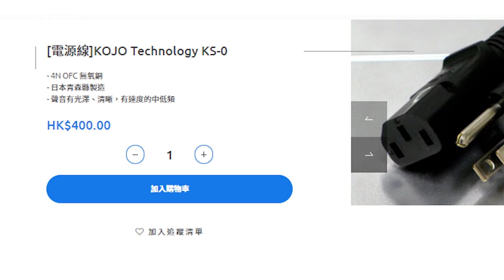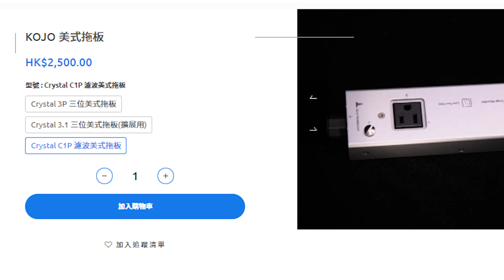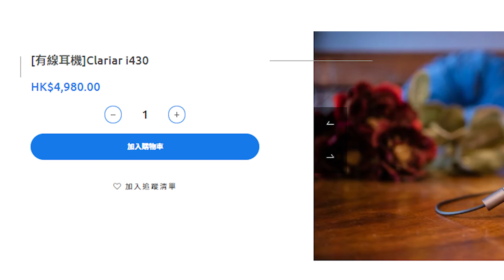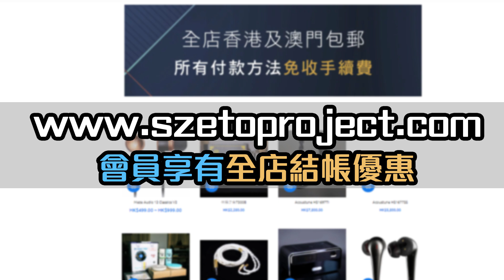[毒海浮沉]光城精工電氣產品 Aviot 全新藍牙耳機 ｜現貨上架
嚟到2021年嘅最後一日，都有七八件新產品上架，包括光城精工嘅唔同 “電氣”產品，有地盒、濾波拖板同電源線，仲有Aviot三款藍牙耳機。
最緊要嘅係呢兩日仲有買滿$1000 ，回贈$80購物金$80購物金，下張單即可使用，過後就冇。多謝大家2021年嘅支持， 2022年一定過得更好。